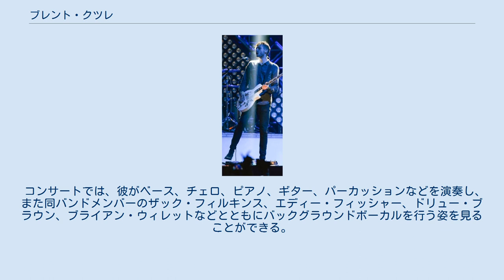ブレント・クツレ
ブレント・マイケル・クツレ（1985年8月3日生まれ）は、カリフォルニア州・ファウンテンバレー出身のアメリカ人ミュージシャン、多楽器奏者、作詞家、レコーディング・プロデューサー、映画音楽家。
彼はポップ・ロックバンド、ワンリパブリックのメンバーの一人。
 ワンリパブリックのリードボーカル、ライアン・テダーと同じように、ブレントもまたビヨンセ、マッチボックス・トゥエンティ、エリー・ゴールディング、コブラ・スターシップ、レオナ・ルイス、ケリー・クラークソン、アイランド、ヴァーミアー、オーガスティン、ディスアラー、モナーク、ヴェナスインファーズ、ジェシカドブソン、ケビンマックスなど、音楽業界におけるアンダーグラウンドからメインストリームに渡り活躍する様々なミュージシャンと共に作詞、演奏をしてきた。
 ブレントは2017年からジャッキーレスリーと結婚している。
 彼はイーサン.B.アレン小学校へ通い、13歳のときには、カリフォルニア州ウェストミンスターに位置するサラ・マクガービン学校に入学した。
彼はまた、ウェストミンスターにあるラ・キンタ高校、リバーサイドのカリフォルニアバプテスト大学、コスタメサのバンガード大学にも行った。
 クツレは教会のオルガン奏者で、ピアノ講師であった母親、ピアニストで1984年のロサンゼルス夏季オリンピックのオープニングセレモニーにおける84名のピアニストのうちの一人であった父親とともに幼い頃からピアノを弾き始めた。
 チェロにおける競争はヴァイオリンよりもはるかに少ないものであったため、クツレは父親にそれを２つ目の楽器として取り掛かるよう勧められた。
クツレはクラシックの教養を受けた作曲家である。
 クツレは、ジェシカ・アルバが主演を務める2008年の映画、ザ・アイで特別出演を果たした。
彼はオープニングシーンでオーケストラのメンバーとしてチェロを弾いて登場した。
また、彼の弾くチェロは2006年に公開された同名のインディペンデント映画におけるタイトルトラック、"ソングス・ライク・レイン"でも聞くことができる。
 2014年、クツレはいくつの楽器を演奏することができるのかと聞かれ、彼は「大学時代にできたほど多くはないが、ほんのわずかってところだよ」と答えた。
 クツレは、活動家のフレイザーカーショーを主演として起用した2016年の国際的映画、「ビハインド・ザ・ウォーター」のサウンドトラックを採譜した。
 クツレは、バンドの元ベーシストがソロのキャリアを追うために脱退した後、2007年の早期にワンリパブリックに加わった。
彼は小学４年生の頃からチェロを演奏しており、自身にチェロを演奏することを許さないバンドでは決して演奏することはないとコメントしている。
 クツレはロックバンドのためにディレイ、リバーブ、ループエフェクトを使用して、チェロのサウンドを変えてきた。
彼はワンリパブリックのデビューアルバム"ドリーミング・アウト・ラウド"内の、全編を通して繰り返される特徴的なチェロのサウンドがベースとなったトラックである、"オール・フォール・ダウン"で有名となった。
 チェロとベースを演奏することに加え、クツレは、同バンドメンバーのザック・フィルキンス、フロントマンであるライアン・テダーと共にバンドのために作詞・作曲を行っている。
 バンドのセカンドアルバム"ウェイキング・アップ"におけるリードシングル"オール・ザ・ライト・ムーブス"、シングルの"グッド・ライフ"などを含む多くの曲は彼らのサードアルバム"ネイティブ"のシングル、"フィールアゲイン"・"イフ・アイ・ルーズ・マイセルフ"などと同様に、クツレも作詞・作曲に関わっている。
 コンサートでは、彼がベース、チェロ、ピアノ、ギター、パーカッションなどを演奏し、また同バンドメンバーのザック・フィルキンス、エディー・フィッシャー、ドリュー・ブラウン、ブライアン・ウィレットなどとともにバックグラウンドボーカルを行う姿を見ることができる。